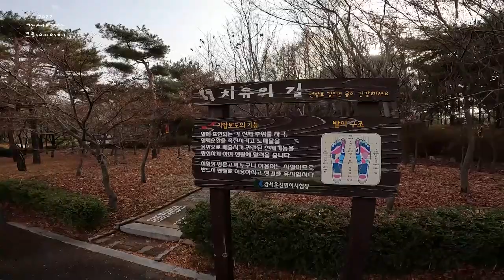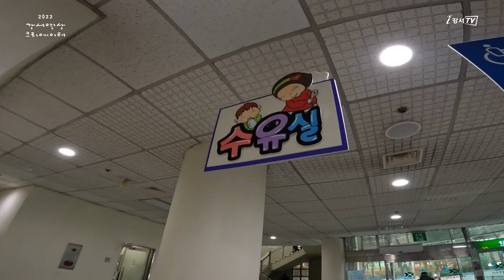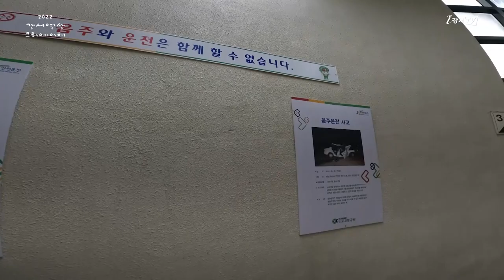[지금은 강서시대!] 강서운전면허시험장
'지금은 강서시대!(여행하는 작곡가)'에서 제작한 영상입니다